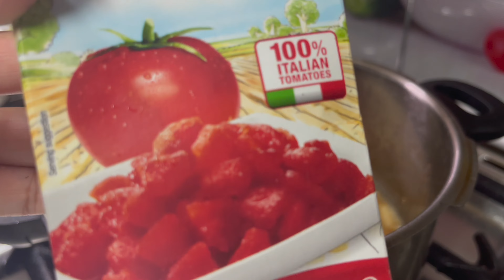Kadu Daal Recipe | Easy Healthy recipe | Quick Loki Chana Daal Recipe | Urdu/ Hindi